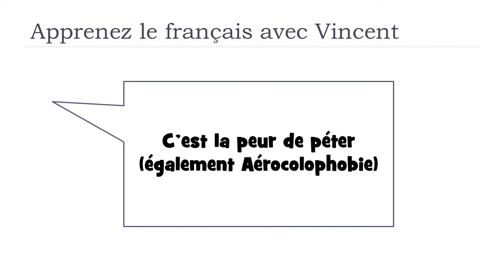Descubra uma palavra francesa